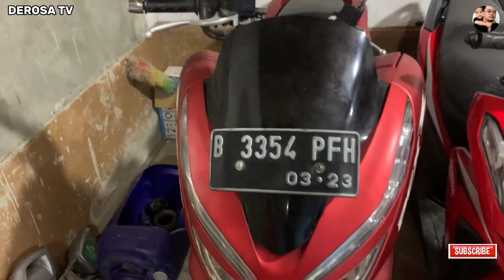Gudang Motor Bekas Uda Deri Update Lagi Pembelinya Pedagang Semua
Gudang Motor Bekas
Murah Pembelinya
Pedagang Semua

SHOWROOM MOTOR BEKAS
MURAH BANGET
Dan Masih Bisa di JUAL LAGI

Alamat

KP Waru
Gang Semun
Jl. Jantuk II RT 02 RW 07
Parung, Kabupaten Bogor

Bisa hubungi
Silahkan WA kami
Dedi Rosadi

Terimakasih
DEROSA TV

Derosa TV
Mobil Mewah
Mobil Tangerang
Mobil Mobilan
Mobil Bekas Berkualitas
mobil murah
Mobil
mobil bekas
mobil bekas murah
Mobil second
mobil termurah
mobil Baru
mobil dijual Murah
kredit mobil
Mobil Lawas
Mobil Retro
Mobil premium
Toyota Innova
Toyota Yaris
Toyota Avanza
Toyota ALPHARD
Toyota Vios
Toyota Agya
Toyota Calya
Toyota Rush
Toyota Starlet
TOYOTA
Honda Jazz
Honda CRV
Honda Freed
Honda Brio
Honda HRV
Honda BRV
Honda
Daihatsu Ayla
Daihatsu Luxio
Daihatsu Granmax
Daihatsu Sirion
Daihatsu Sigra
Daihatsu Xenia
Daihatsu Terios
Suzuki Ertiga
Suzuki Splash
Suzuki XL7
Suzuki APV
Suzuki Karimun
Suzuki Wagon R
Suzuki Carry
Mitsubishi Pajero
Mitsubishi Xpander
Mitsubishi L300
Mitsubishi Colt T
Nissan Evalia
Nissan Serena
Nissan Xtrail
Nissan Grand Livina
Isuzu
Datsun
Motor manual
Autometik
Wuling
Hyundai
KIA
Mobil Autometik
Mobil Manual
Innova autometik
Diesel
Solar
Mobil Diesel
Automatic
mobil diesel
Automatic
Mobil Listrik
Mobil Elektrik
mobil premium murah
mobil premium
innova zenix
honda wrv
toyota zenix
zenix innova